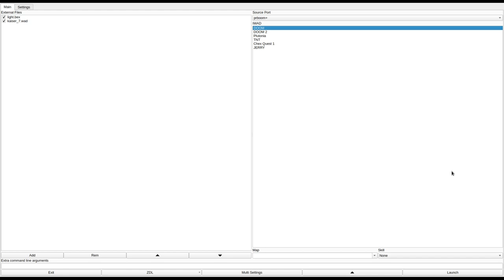DOOM 1 - kaiser_7.wad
called "Not Another E3 Wad" in the /idgames FTP.
created by Samuel "Kaiser" Villarreal on March 16th, 2004.
from the .txt file included with the WAD:
"Hate E3M9 has much as I do? Then why not try this wad as your replacement of Warrens. Nothing special. This wad was part of a megawad that I quickly given up months ago. Expect more of these kaiser_*.wads to show up in the future. also be some of my final wads that I will ever make for Doom."